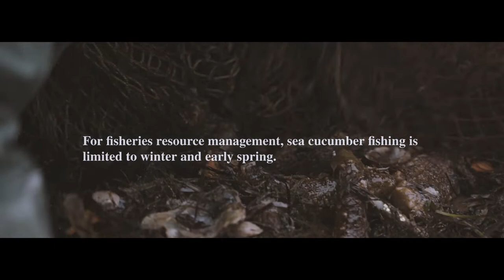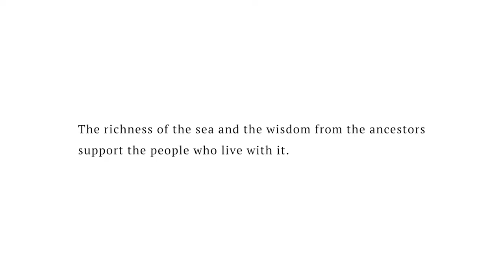Sea Cucumber — Passing Down Traditional Knowledge (Noto's Satoyama & Satoumi)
For centuries, the sea has sustained the lives of people in Noto peninsula, Japan.
This video introduces a local couple who keep alive traditional methods of harvesting and processing sea cucumbers. Guided by the wisdom of their ancestors, the sustainable fishing practices help to preserve marine biodiversity.

The Noto Peninsula in Ishikawa prefecture, Japan is a region where traditional knowledge on cultivating and preserving local produce has been passed down for many generations. These traditional techniques are highly efficient and leave very little to waste. This is more important than ever as the world faces the challenges of climate change and food sustainability.

This film series explores this traditional knowledge from the Noto peninsula which is recognised as a Globally Important Agricultural Heritage System (GIAHS). It provides insights into the traditional food knowledge and skills of the Noto Peninsula and the future of our food.